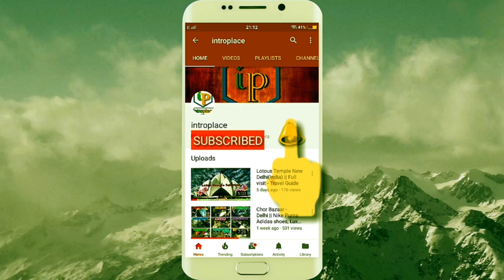Inderlok Cooler market | India biggest cooler market | cheapest cooler market in Delhi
अपने Shop की वीडियो बनाने के लिए हमे Whatsapp पे मैसेज करे : 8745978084 (pls don’t call)
Hey Guys, In this video I will show you the Biggest Cooler Market in Asia. Here you will get all types of Air Coolers including Metal, Body Plastic body and others. Make sure to Bargain as their is a lot scope for the same!! This is a must visit place if you want to buy a Cooler for your Home or Office as the prices are very cheap than other local markets in Delhi or even India. Aap Yahan se cooler kharid Kar apna cooler shop open Kar sakte hai .
1 inderlok cooler market price,
2 inderlok cooler market delhi,
3 desert cooler market in delhi,
4  kamla market cooler price,
5  air cooler market in delhi,
6  desert cooler wholesale market in delhi,
7  air cooler wholesale market in delhi,
8  cooler market new delhi delhi,
9  inderlok cooler market delhi,
10 local cooler price in delhi,
11 international cooler works new delhi,
12 great king new delhi delhi,
13 iron body cooler price in delhi,
14 introplace,